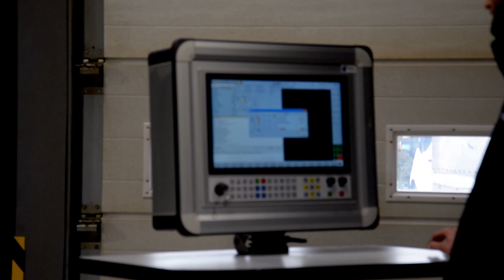💘 Love in the Era of Technology: A CNC Heart for Valentine's Day!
💘 On this special day of love, we want to share with you a heart, but not just any heart – a heart cut out thanks to modern CNC technology, utilizing the precision of water and the power of plasma. See how the combination of two technologies gives birth to beauty ❤️✨